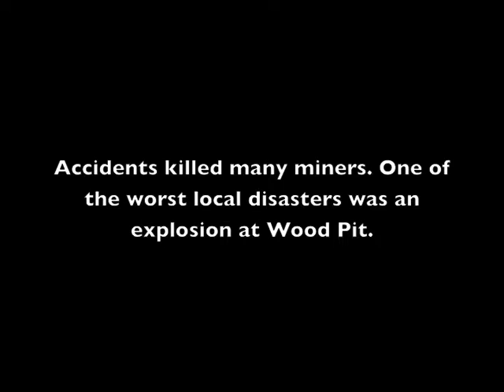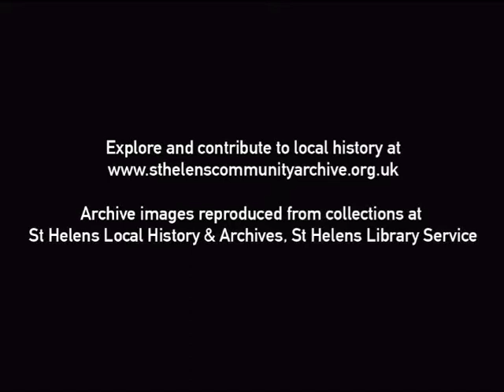1878 - The Wood Pit Colliery Disaster, Haydock (Haydock High School Animation)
Year 9 pupils from Haydock High School created this animation as part of the Heritage Lottery Fund supported 'St Helens Community Archive' project for St Helens Local History & Archives (St Helens Library Service). The video was created at a workshop with Animation Nation on 26/03/2018.